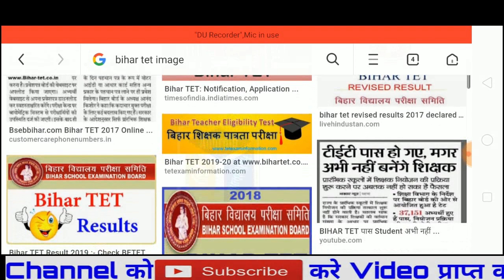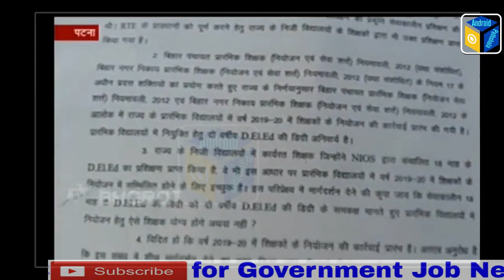NIOS D.EL.ED बिहार शिक्षक से बाहर | बिहार शिक्षक मंत्री का बड़ा फैसला | NCTE Official Notification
बिहार शिक्षक मंत्री का बड़ा फैसला, NCTE Official Notification, NIOS D.EL.ED वाले बिहार शिक्षक से बाहर, NIOS D.EL.ED बिहार शिक्षक से बाहर, NIOS D.EL.ED वाले बिहार शिक्षक भर्ती से बाहर, बिहार शिक्षक बहाली में NIOS D.El.Ed वाले बाहर-NCTE ने शिक्षा विभाग को जारी किया पत्र, nios d.el.ed news, bihar teacher news,bihar news, nios deled result 2019, nios deled value, nios 4th semester result

bank vacancy 2019-20
10th pass vacancy, 8th pass vacancy